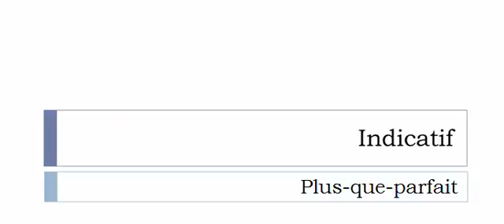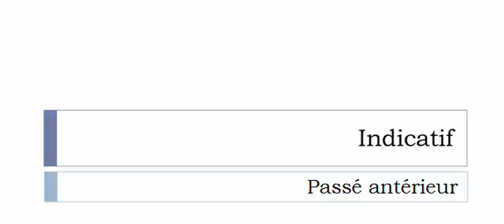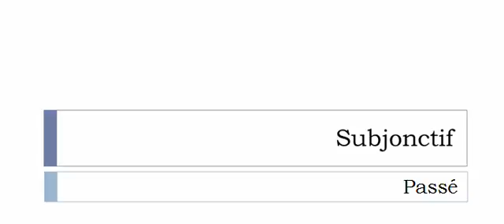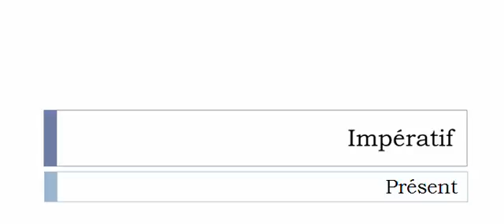Französisch lernen = Konjugation = Sectoriser